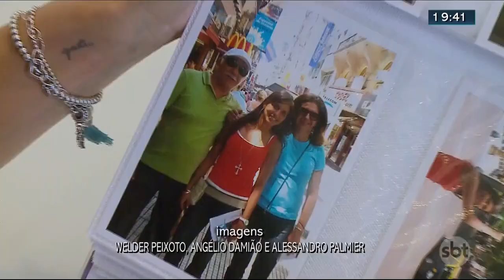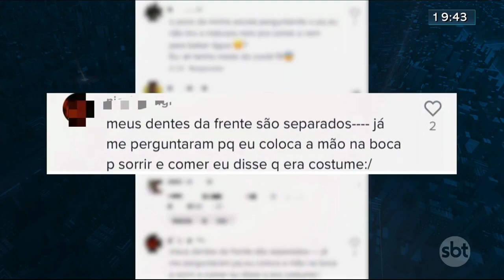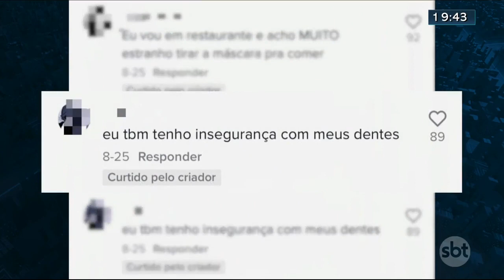DF tem maior número de jovens insatisfeitos com próprio corpo | SBT Brasília 2ª Edição 22/09/2021